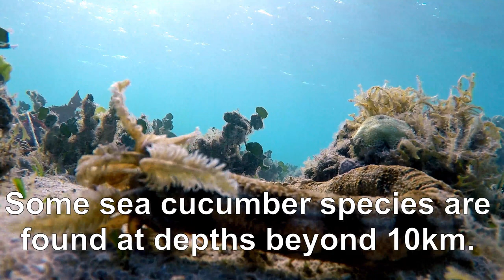Witness one of the most bizarre animals in the entire ocean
The beaded sea cucumber is a bizarre creature that resembles an alien life form from a science fiction movie. It is an animal, despite having no eyes, no true brain, and no distinct sensory organs. Clusters of nerves allow it to sense changes in light and to have some tactile sensation, but even those are very rudimentary. Sea cucumbers are among the most numerous animals in the ocean, and at extreme depths, they are a dominant presence, accounting for the majority of biomass in lightless and cold environments that are less welcoming to fish and other creatures. They find food by filtering the water for small chunks of decaying pant matter, breaking them down even further as they consume them and excrete a more processed end product. This allows bacteria to continue the process and break down the rotting vegetation even further. The sea cucumber plays a critical role in keeping the oceans clean. Like all other sea cucumbers, the beaded sea cucumber dwells on the ocean bottom, contracting and expanding for locomotion. It has no feet and no other means of propulsion. The strangest looking part of this long, serpent-like animal is the mouth. It has 15 feathery tentacles that are constantly in motion, opening up and sweeping the water for food. They close and retreat to the mouth to pass particles into the digestive tract. Their rhythmic movement is strange to watch, giving the mouth an appearance that resembles many of the alien creatures that we have seen in fictional shows over the years. A recent series called "Stranger Things" features a supernatural villain with a similar look. The comparison between these two creatures has not gone unnoticed. In the animal world, most limbs are evenly numbered because most animals are designed in a bilateral manner, with two reasonably symmetrical sides. But sea cucumbers are designed more like a ring with five parts, much like a starfish. They have symmetrical features in each of the five body parts, allowing for this animal to have an odd number of tentacles. If the sea cucumber encounters a drastic change in light, or if it senses motion, it will pull in its vulnerable tentacles and contract, retreating to safety. Sea cucumbers are generally harmless to humans, possessing no ability to attack anything, but some are coated with an irritant or even a toxic slime that can cause injury to eyes or other mucous membranes. It would be wise to avoid handling sea cucumbers without understanding which ones are safe. In many tropical areas, sea cumbers are an important food source.